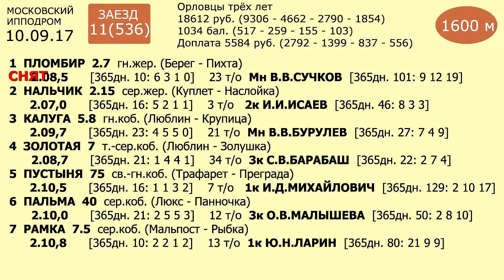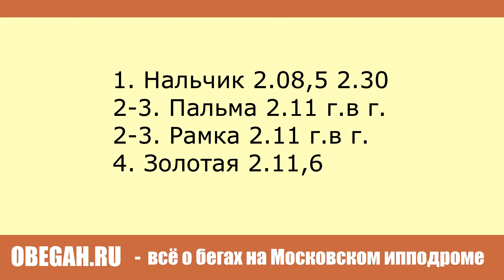Московский ипподром. Бега. 10.09.17. Заезд 11(536)